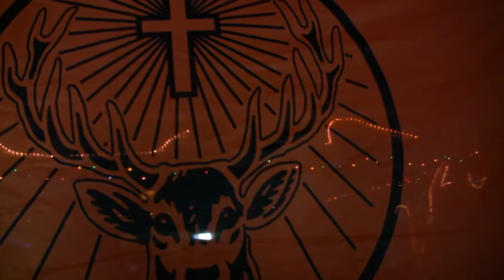crashrocketjagersongFinal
Crash Rocket Band wrote an original Music score for Jagermeister.